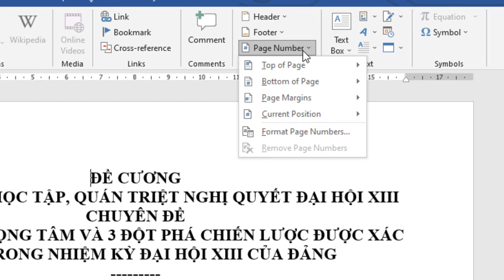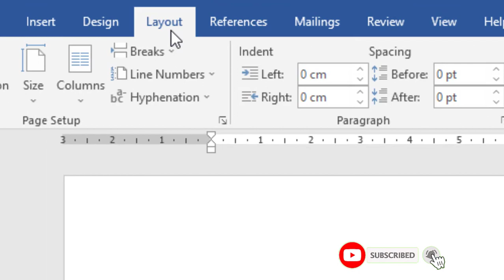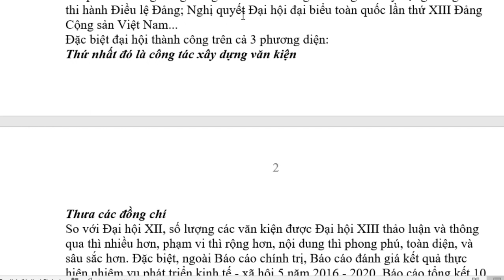Cách đánh số trang bỏ trang đầu trong Word | Trường học thân thiện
Thao tác nhanh để đánh số trang bắt đầu từ trang 2, bỏ trang đầu.
Các bạn muốn đánh số trang từ một trang bất kỳ thì tham khảo video sau: